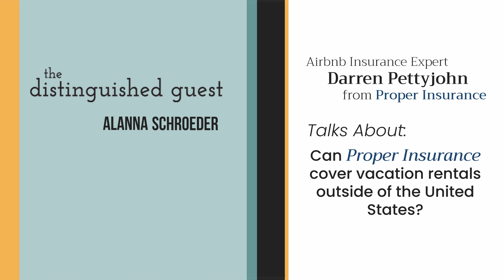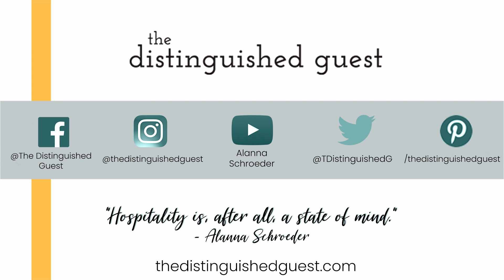Does Proper Insurance Offer Coverage Outside The United States?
Alanna Schroeder with The Distinguished Guest, asks insurance expert Darren Pettyjohn if they insure short term rentals outside of the United States.

Darren Pettyjohn with Proper Insurance is an industry friend, my insurance provider, and now marketing partner.

Thank you Darren for sharing your knowledge with the community.

Host:
Alanna Schroeder
The Distinguished Guest

Guest:
Darren Pettyjohn
Proper Insurance